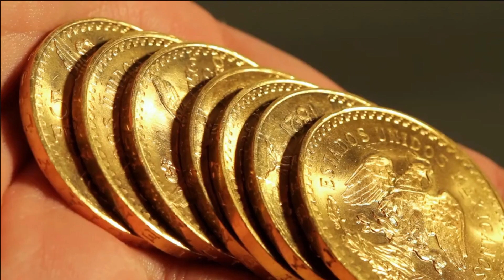Treasure Coast Bullion Group - A Leader in the Precious Metals Industry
Treasure Coast Bullion Group is a family-owned, full-service precious metals company that has been providing exceptional service since 2007.

We believe owning precious metals like gold and silver could be one of the best decisions you make for your financial future. Our trusted account executives will be there for you every step of the way.

Whether you’re looking to set up a precious metals IRA or open one of our exclusive MetalsEdge Accounts, our representatives are meticulously trained to assist you in every way possible.

We want you to feel comfortable knowing that the decision you’re making with precious metals is the best decision for you, your family, and your future.

[0:00] 🏢 Welcome to Treasure Coast Bullion Group

[0:03] ❤️ The Heart of our Mission

[0:07] 💰 Why People Buy

[0:23] ❓ Who We Are

[0:47] 🌐 Free Training

[1:00] 📢 Please Like, Comment, and Subscribe